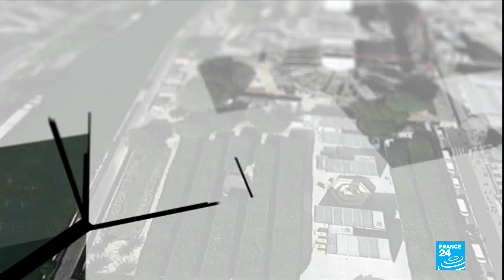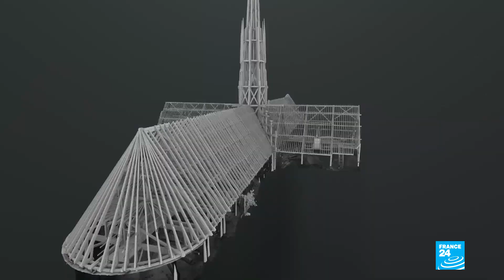Three years after fire, a race against time to restore Paris's Notre-Dame Cathedral • FRANCE 24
French President Emmanuel Macron has set a deadline of 2024 to reopen Paris’s Notre-Dame Cathedral to worshippers and visitors. FRANCE 24's Revisited show is following the progress of this ambitious project and brings you a fresh update, three years after the devastating fire that badly damaged the world-famous cathedral. Our reporter Mélina Huet met those who are involved in the restoration work, both inside the mediaeval edifice and elsewhere in France. They now find themselves in a race against time.